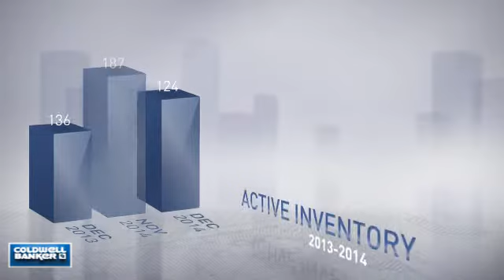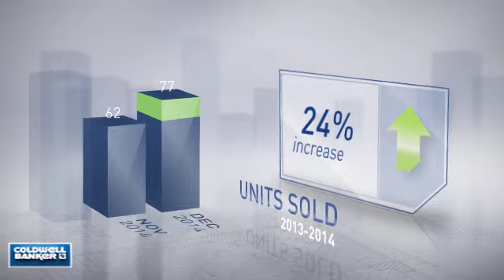Bethesda,MD, Real Estate Market Update from NRT Mid-Atlantic,January, 2015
NRT Mid-Atlantic Video Update recapping market activity within Bethesda, MD, during the month of January, 2015